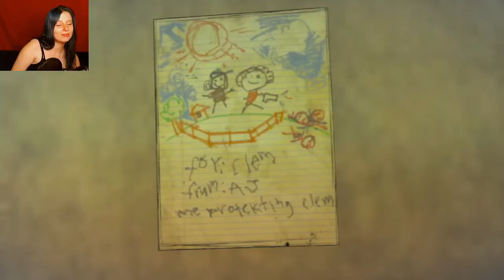What The Hell Is That? | The Walking Dead The Final Season (Part Three)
Making friends with walkers.
Thanks for joining me, I hope you enjoy!